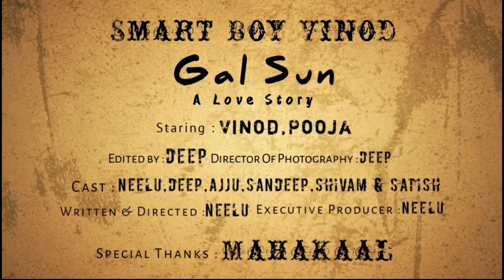Mohabbat Ka Gam Hai Mile Jitna Kam Hai || NV ||Sad Love Story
Smart boy vinod Present Love Story Video On "Mohabbat ka Gam hai sad  Song

Mohabbat ka Gam hai

Starting Vinod & Pooja
Edited Neelu
Producet by vinod &neelu
Sab cast .Neelu . Deep.Ajju. Sandeep.Shivam. Satesh .deep
Written&directed by Neelu

 Lyrics .

  Mohabbat ka jo gam hai
Mile utna kam hai
Yeh to zamana
Nahin jaan payega
Mera jo sanam hai
Zara beraham hai
Deko mujhe woh
Dard muskariyaga
Dil ko aise dilbar
Pe bhi naaz hota ha
Kisi se tum pyaar karo
To phir izhar karo
Kahin na fhir der ho jaye
Kahin na fhir der do jaye
Kisi pe aitbaar karo
To phir ikrar karo
Neelu_mh4

Mohabbat Ka Gam Hai Mile Jitna Kam Hai | School Time Love Story | Sad Songs | Mera Jo Sanam Hai

28,894,112 views

197K

16K

Save

Report

Hukam Ali

Contact Song : Mohabbat Ka Gam Hai Mile Jitna Kam Hai Singer : Twinkle Sharma Music : Pinkesh Vaghela Recording Setup : Kinara Studio Patan Supervisor : Nirmalsinh P Vaghela Original Singer : Kumar Sanu Video : Pathikritt Baasu , Indrranath Marick , Abhishhek Daaga Audio Credits : Kinara Studio Patan , Twinkle Sharma , Shemaroo Video Credits : Pathikritt Baasu , Indrranath Marick , Abhishhek Daaga